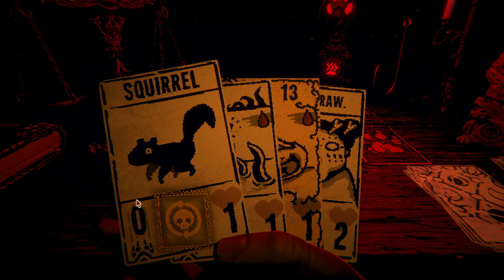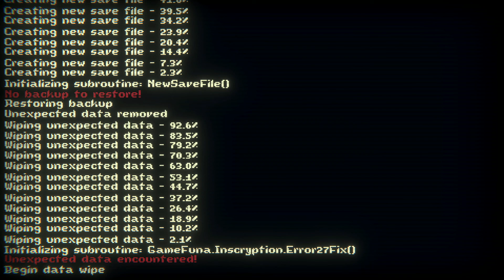INSCRYPTION PT 2 // LETS DESTORY THE MOON